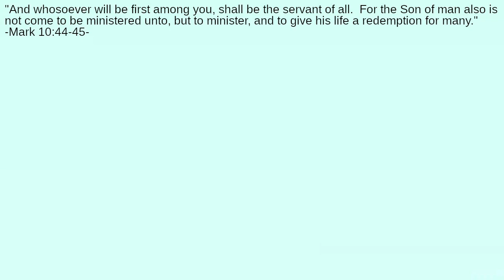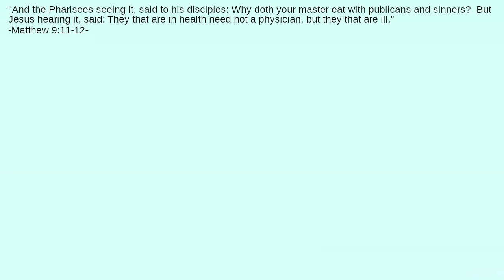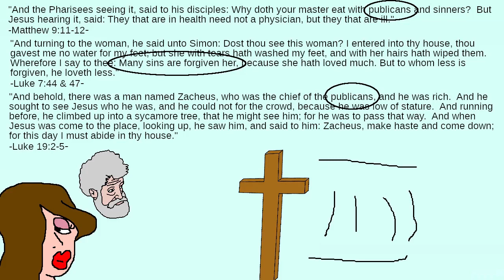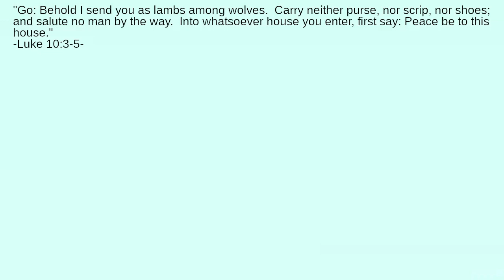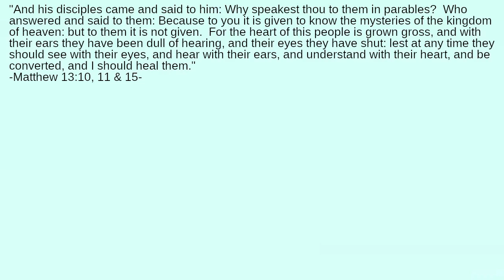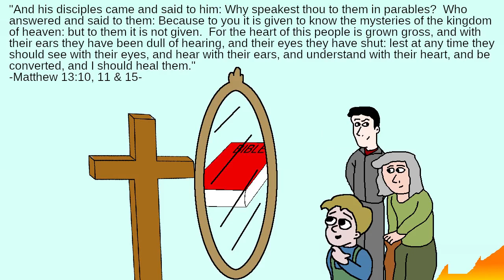How Did Jesus Show Compassion Through Service?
What did Jesus do for the people of Israel?  How should we show compassion for others?  Who did Jesus reach out to, and associate with?